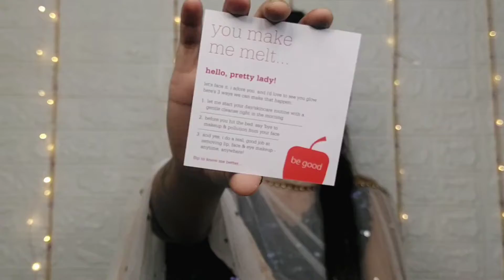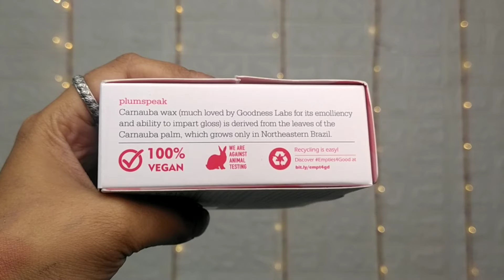Plum e- luminance Simple Supple Cleaning blam First Impression Honest Review |Hindi| Urvashi kohli